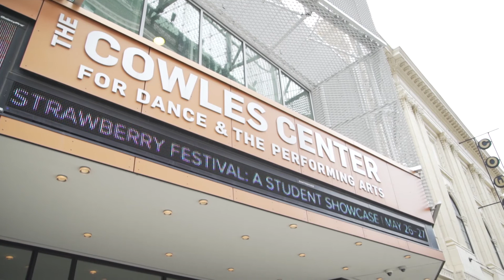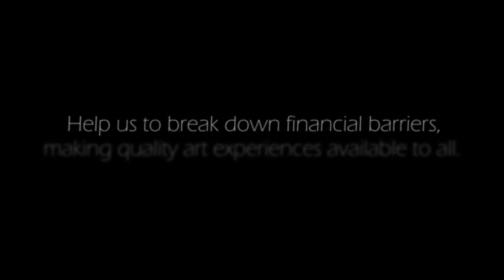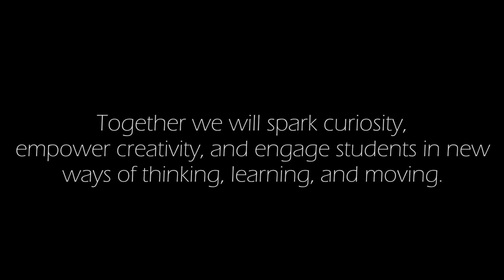New Ways of Thinking, Learning, and Moving - Interactive Student Matinee Program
The Cowles Center's art-infused education programs expand on school curriculum to spark curiosity, empower creativity, and engage students in new ways of thinking, learning, and moving.

Students who come to The Cowles Center on a field trip are active participants, rather than passive observers. Here students are encouraged to envision themselves as dancers and creators by moving their bodies, and sharing a moment with artists from their seats, on the stage, or in a workshop following the performance.